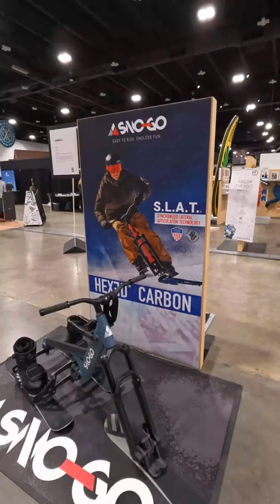Sno-Go Ski Bike. Now you can "bike" in the snow!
Sno-Go Ski Bike. Now you can "bike" in the snow! Awesome concept. Can't wait to try one out!

Hey there! We’re Josh and Alisha, the creators of Terradrift, which is all about sustainable travel and adventure. That means travel tips, adventure guides, gear reviews, and a whole lot more. And all of it encourages you to explore responsibly. 'Cause we've just got the one planet, and since we like to get out there and enjoy it as often as possible both near and far, it's our responsibility to treat it with a little bit of respect. So lace up the ol' boots, grab your favorite pack, and wander on!